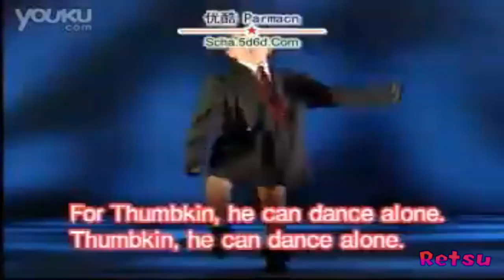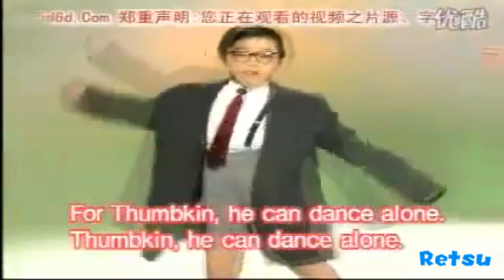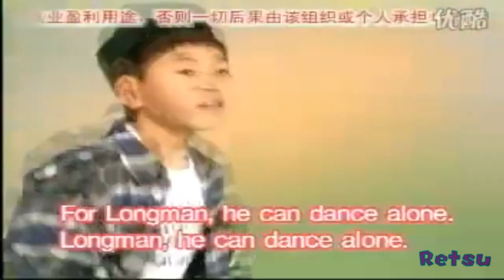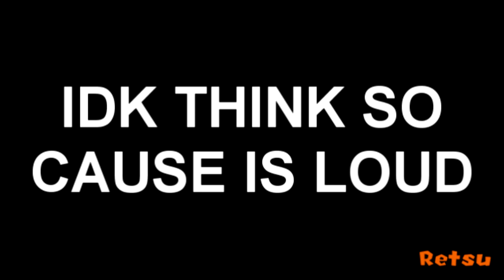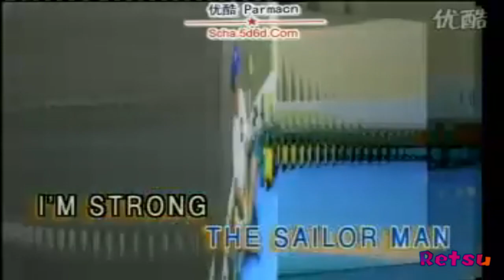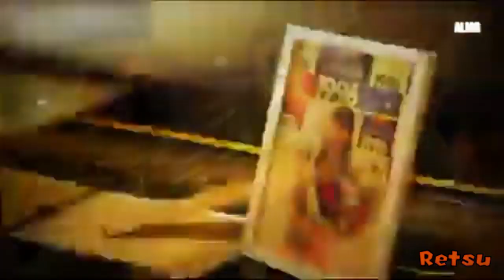YTP - LOSKI MAGISWORDS (V2)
Models: DELL Optipex 790 Tower Computers
Monitor: Samsung Monitor S19D300
Keyboard And Mouse: A4Tech KRS-85, Dell Mouse MS11
Controller: Black Xbox 360 Wired Gamepad Controller
Operating System: Windows 10 64-Bit